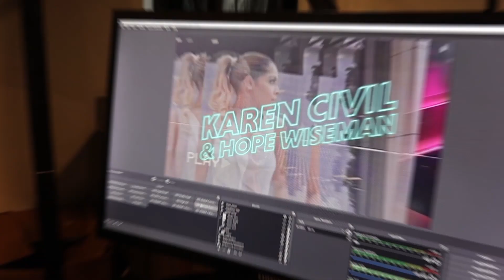420 Experience BTS | Lifestyle Video